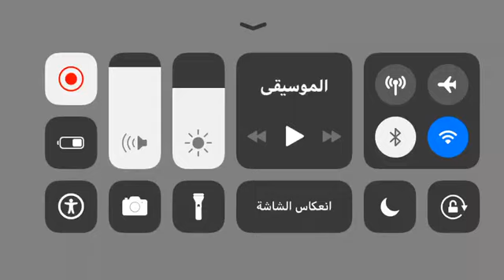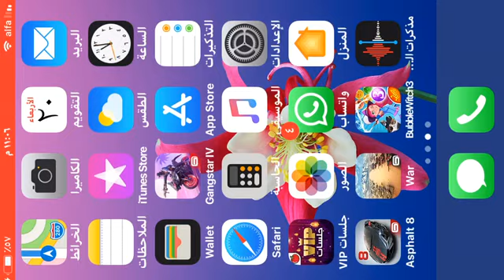اقوى لعبة استراتيجية في العالم | اللعبة الشبيهة بلعبة جنرال red alert ادمااان !!